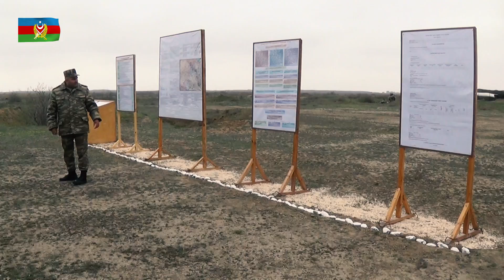Cəbhə bölgəsində yerləşən artilleriya bölmələri döyüş atışlı təlimlər keçirib - 11.04.2019